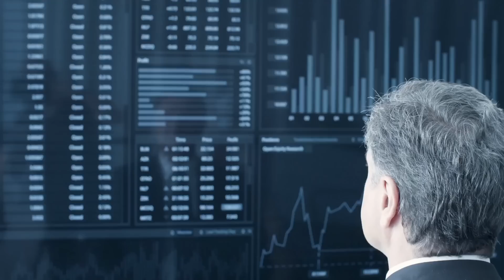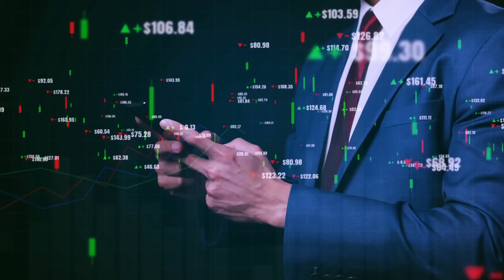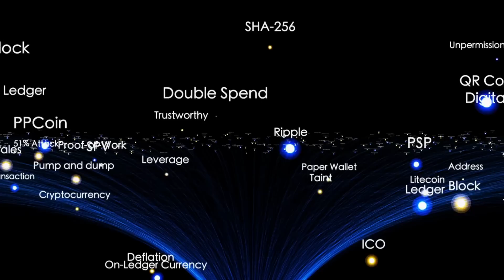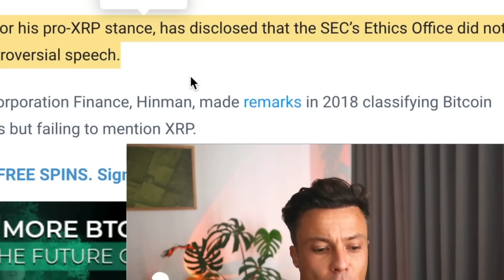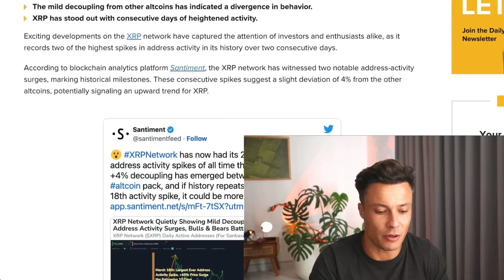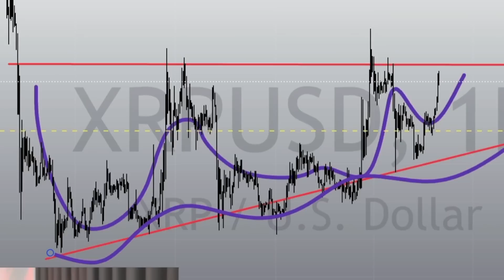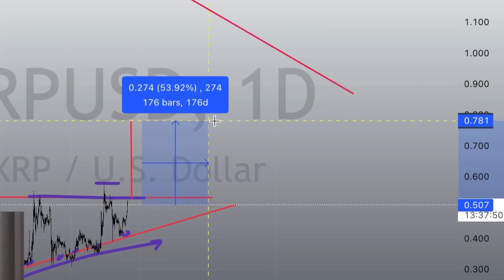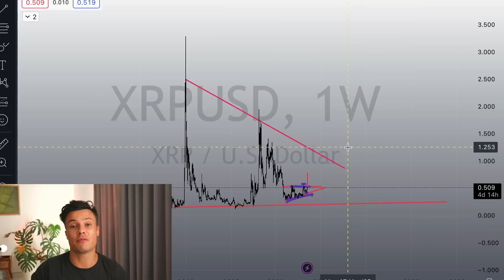I Never Knew This About XRP - XRP Is About To Melt Faces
XRP NEWS Is showing Something I never knew before, My mind has been changed about XRP. Get Ready For XRP TO Melt Faces.

VIDEO LINKS !!! -

XRP Ripple price prediction today the latest xrp news is crazy bullish, it is trending and we are about to see something insane happen to the XRP Price right now!

This video relates to the following:
XRP Price prediction news update today latest live XRP Ripple news today